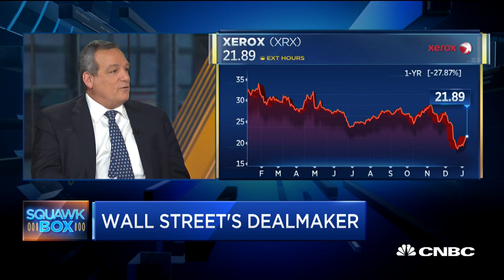Morgan Stanley’s Robert Kindler on the state of M&A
Robert Kindler, global head of mergers and acquisitions at Morgan Stanley, joins "Squawk Box" to discuss the effects of the markets on mergers and acquisitions.